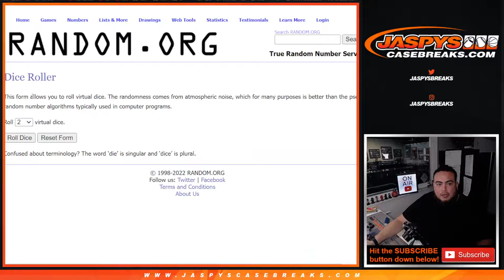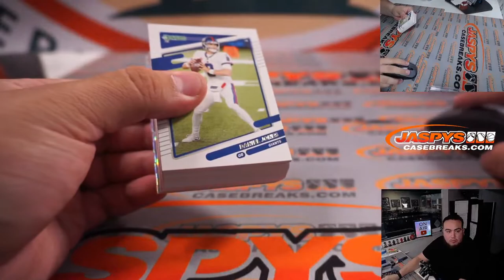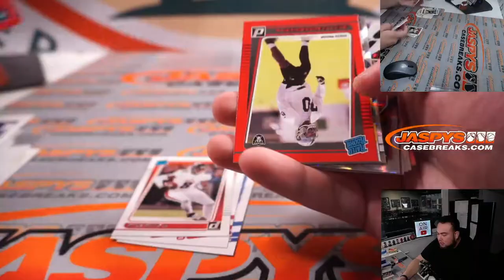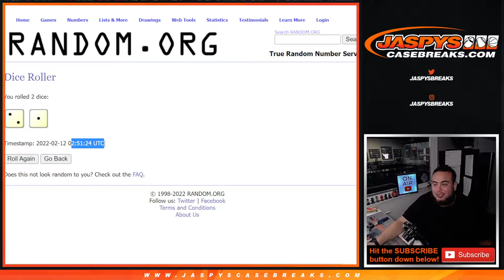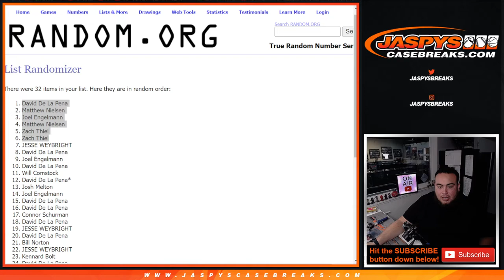Fri. 2/11/22 - *6x PLAYOFF SPOTS GIVEN AWAY* 2021 Donruss Football Hanger 1-Box Break #11 *RT*